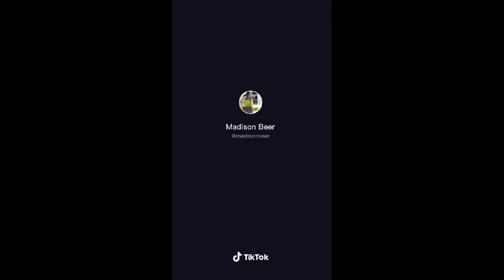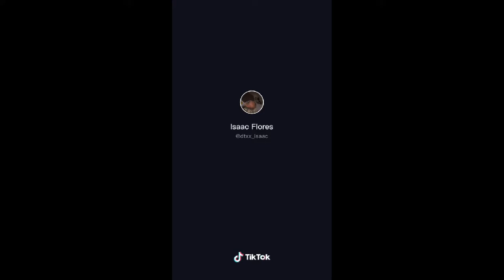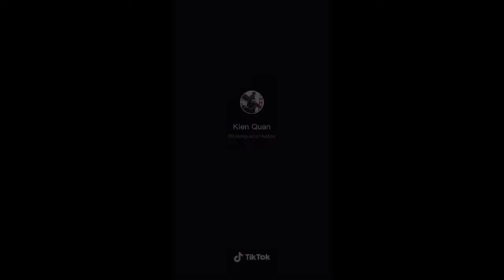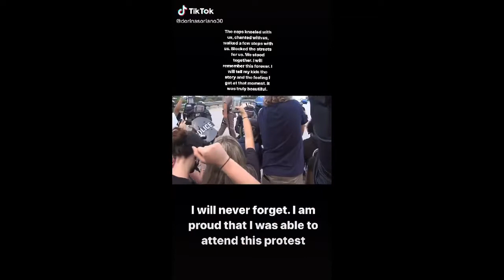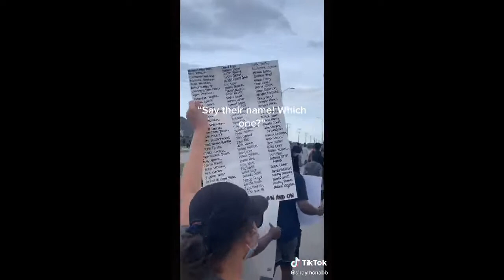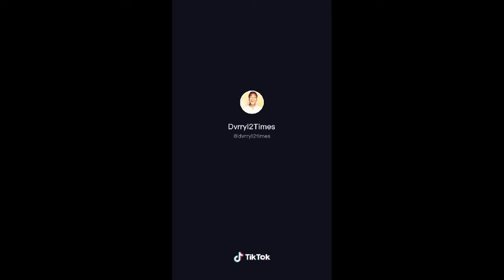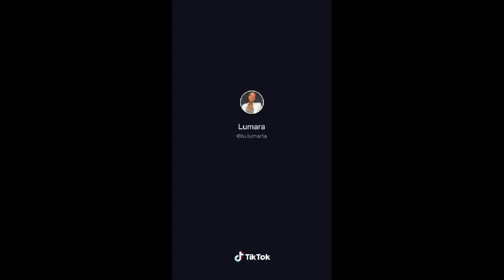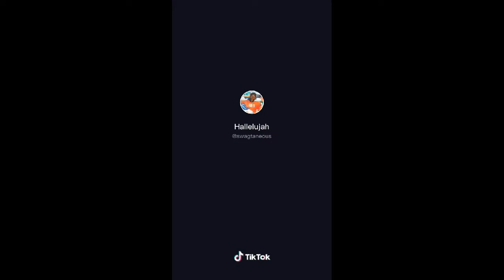20 mins of protest tik toks the media won't show you